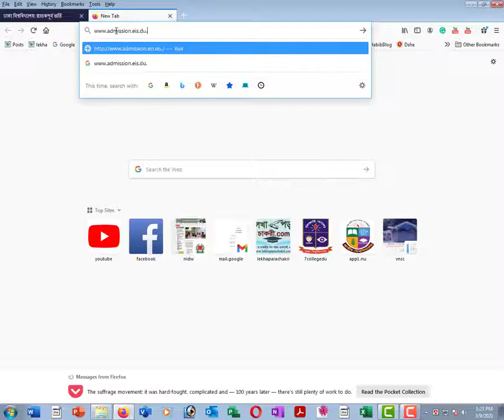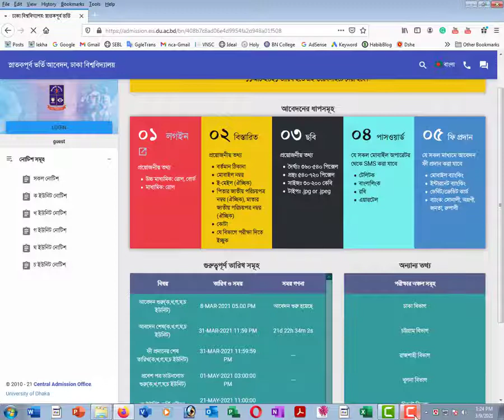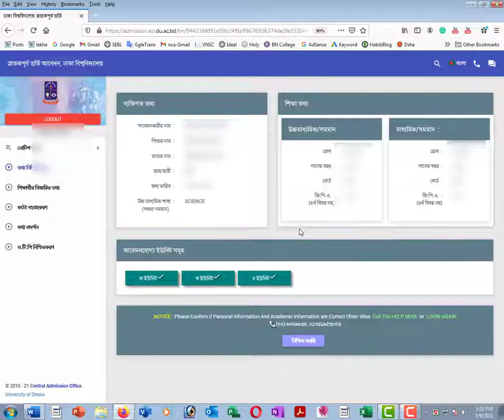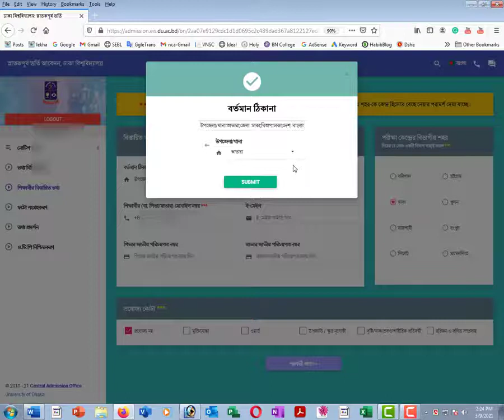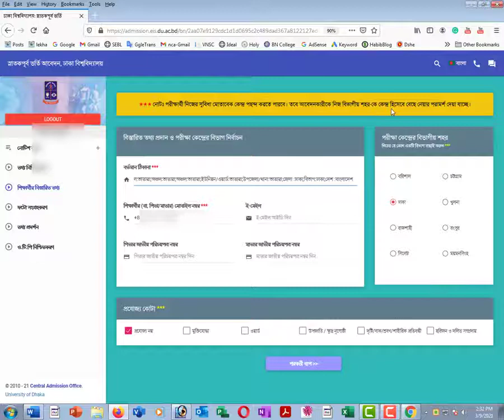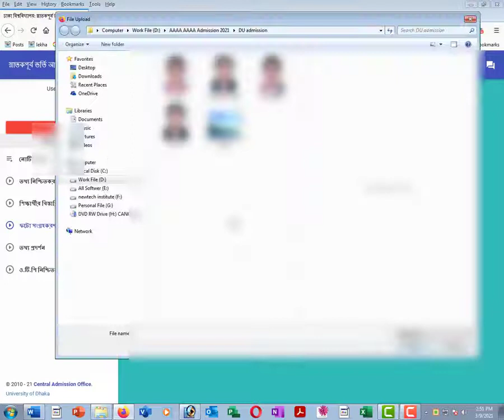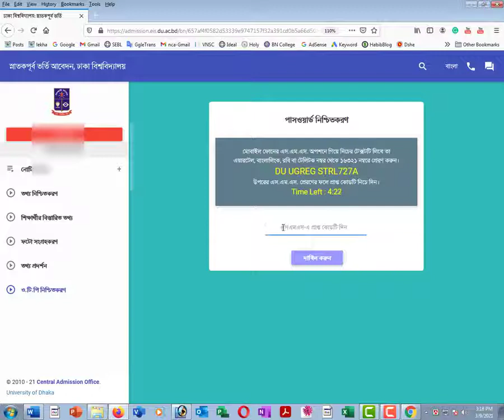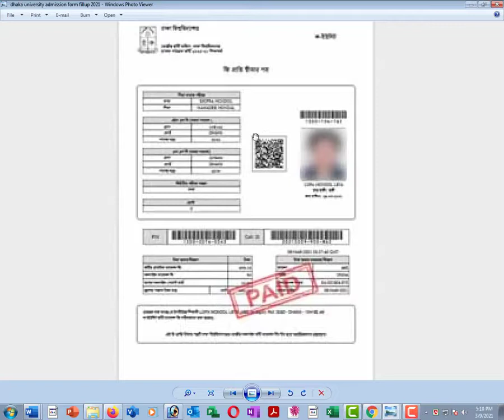How to apply in Dhaka University 2021 with raselthechnobd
এখনো যারা আবেদন করেননি তাদের জন্য আজকের  এই ভিডিওটি। পূর্ণঙ্গ গাইড লাইন সহ দেওয়া হয়েছে। দোকানে টাকা খরচ না করে নিজেরাই চেষ্ঠা করি চলুন।

DU LINK: dmission.eis.du.ac.bd/bn/408b7c8ad06e4d9954fa2d948a01f508